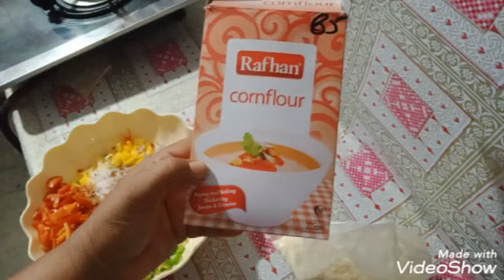shan e ramzan aftari me pakorre khane ka mza hi aur ha new recipe dhaba رمضان اسپیشل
رمضان اسپیشل پوڑے new recipe pakorre shan e ramzan desi zaiqa cooking pakorre#